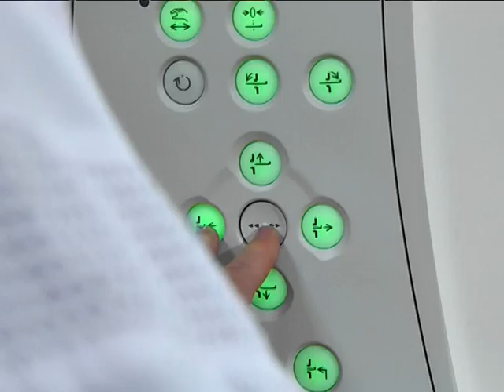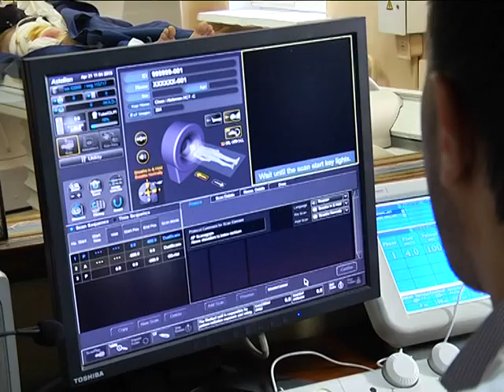Клиенты ПриватБанка подарили больнице томограф